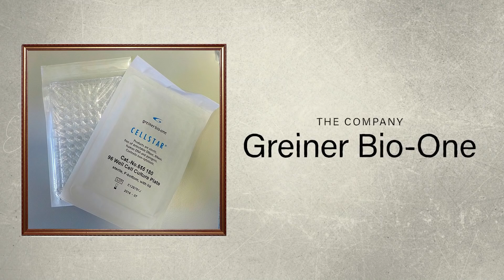The Phantom of Heilbronn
One of the most notoriously uncatchable serial killers in the history of Central Europe.